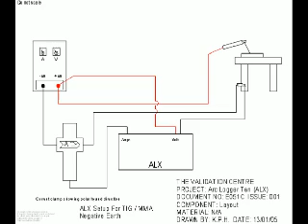How to set up clamps, clips and positive and negative earth...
... with our weld data-logging systems